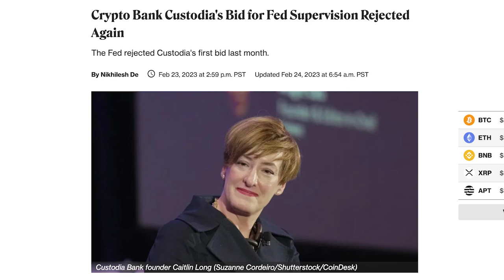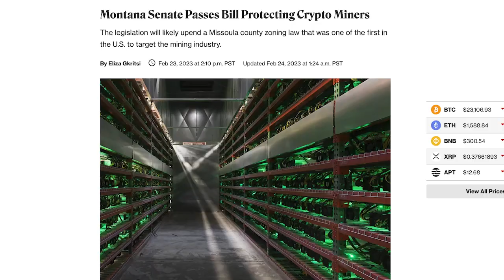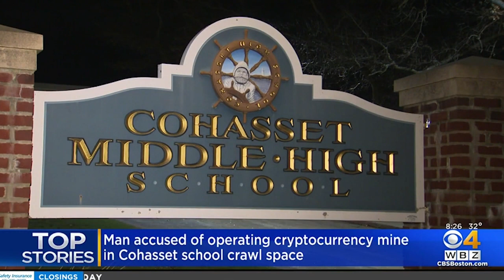News Roundup: The Fed Says ‘No’, Montana’s Mining Law & Thieving Miners | The Mining Pod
In this week’s news roundup, we talk about the Fed denying Costodia’s banking application, friendly mining regulation making it’s way through Montana’s legislature, and a school employee putting miners in a crawlspace to leach electricity, sneaky, sneaky.

TIMESTAMPS:
00:00 Start
00:51 Custodia banking denial
04:54 Montana friendly mining regulation
07:08 Employee stealing electricity